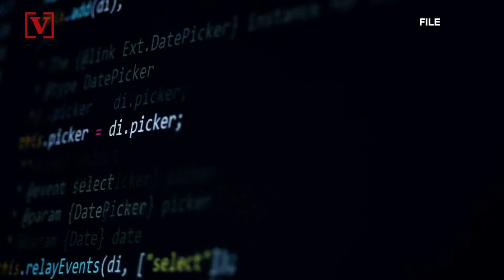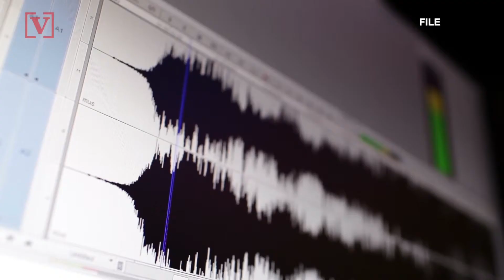Are Presidential Campaigns Ready to Battle ‘Deepfakes’, Misinformation in 2020?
With deepfakes circulating social media, are presidential campaigns ready to fight this type of misinformation? Veuer’s Justin Kircher has the story.